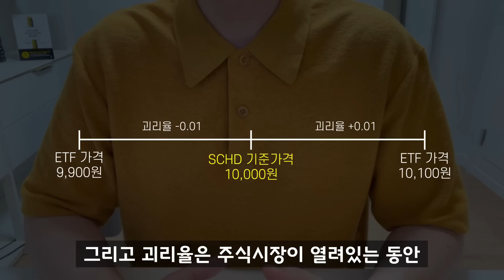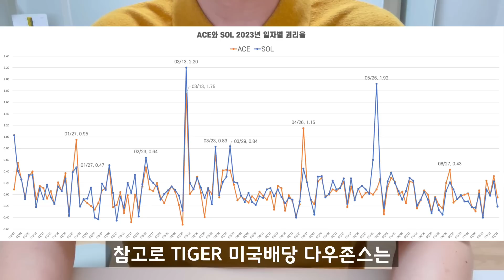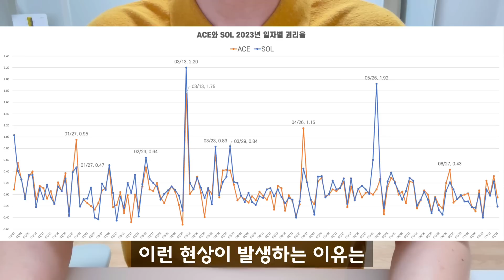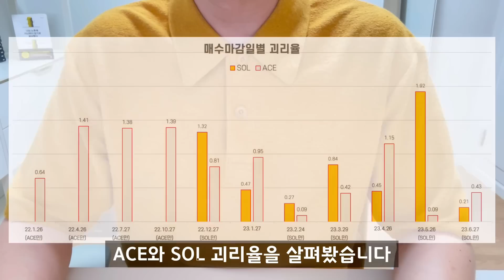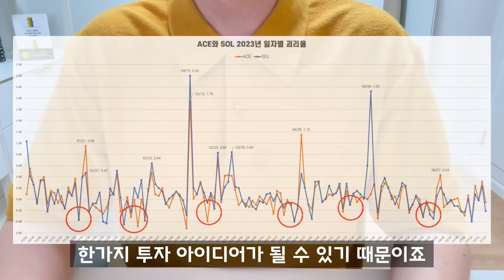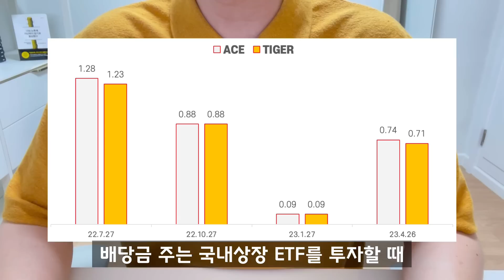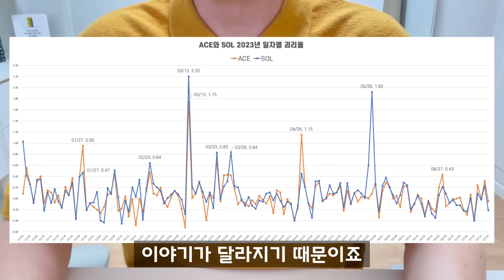한국판SCHD / 국내상장 S&P500 ETF 매수할 때, 이 날은 꼭 피하세요. ETF 총비용만큼 중요한 문제입니다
연금계좌와 국내상장 미국ETF 조합은 엄청난 시너지가 있습니다. 그러다보니 많은 분들이 국내상장 S&P500 ETF나 한국판SCHD를 투자하고 계신대요. 서대리 역시 마찬가지입니다.

근데 최근 한국판 SCHD 3종을 비교하면서 재미있는 자료를 확인했습니다. 바로 한국판 SCHD 매수를 피해야하는 날짜가 있다는 사실입니다.